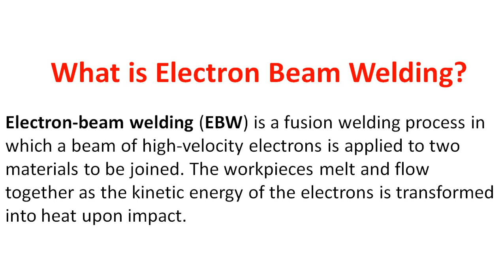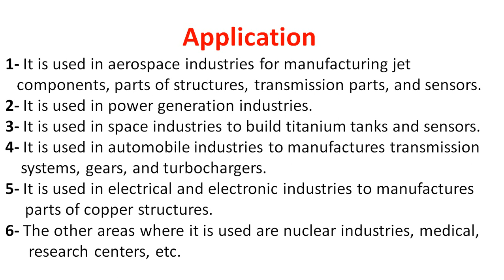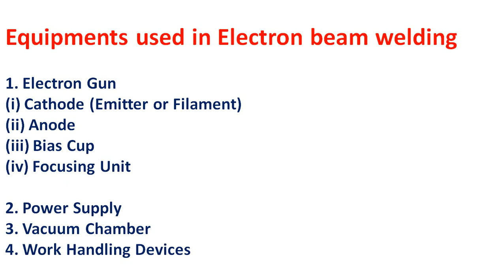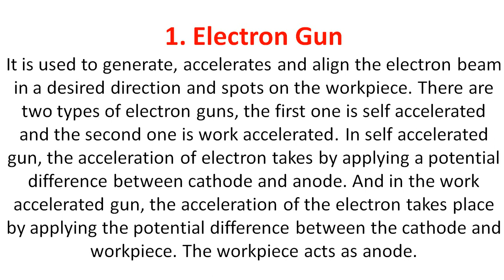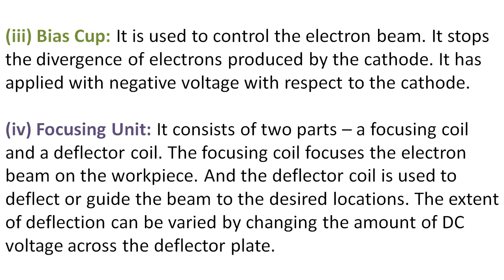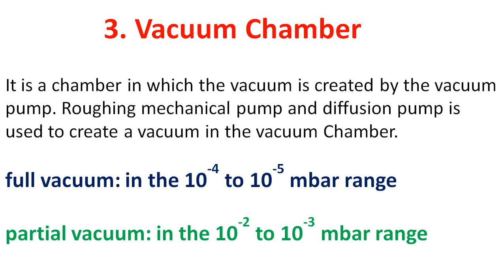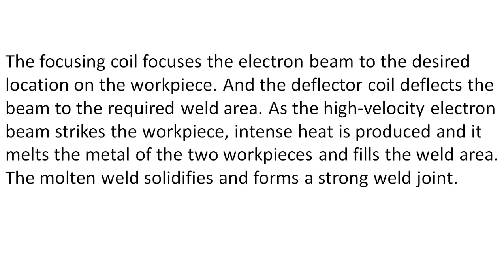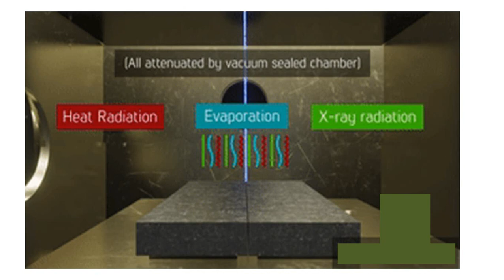Electron beam welding animation | Electron beam welding process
Welcome to Scholar Inkpot channel
About this video
Electron beam welding animation
Electron beam welding process
Electron Beam welding
welding

technical study for  polytechnic, btech, pwd, irrigation, jal vibhag, engineering job,SSC, Bank & RAILWAY & OTHER GOVT. EXAM

study
education
engineering
technology
technical
polytechnic syllabus
btec syllabus
iit syllabus
iti syllabus
science
competitive exam
technical study
engineering study material
technology study
mechanical engineering study
mechanical engineering
civil engineering
polytechnic study material
btech study material
iti study material
machine study
technical study material
technical educatuion